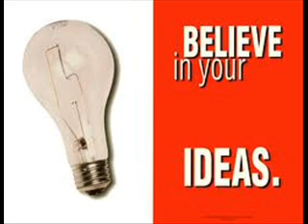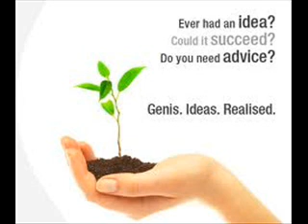Ideas i've had and ideas i hold on to 2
second idea vid might make this a regular series if i kep this up LOL *side note sorry about the static weirdness i guess my mic is dying or i had the volume too high etc i'll look into it